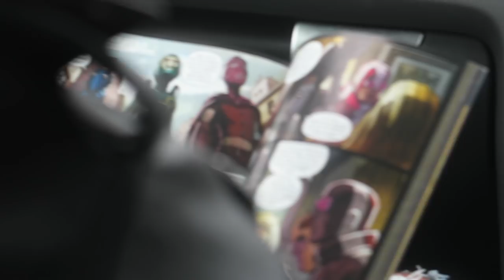Double Trouble!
Happy and Angry Scandrett adventure with me to Cardiff to see Tinloi, Fortunately my Ban was lifted so i could do some swings

filmed on go pro hero4,6 Canong5x

Music
Ugly duckling - Elevator music